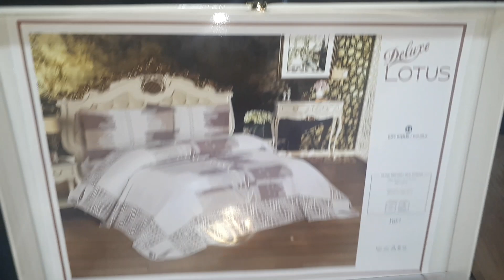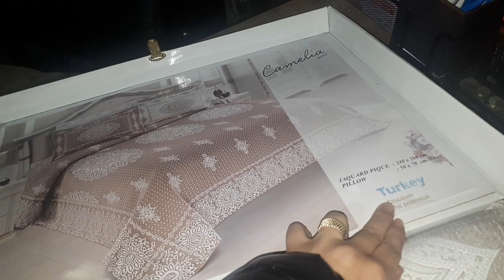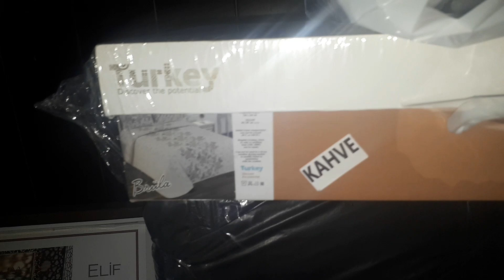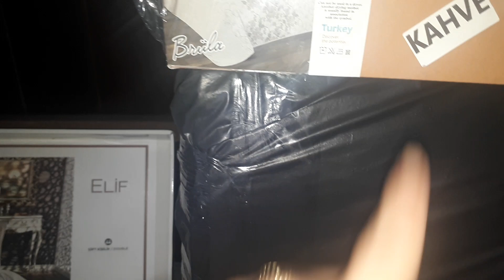Detiski obuv va postel skidkada boganla zakaz uchun +90539 488 3800